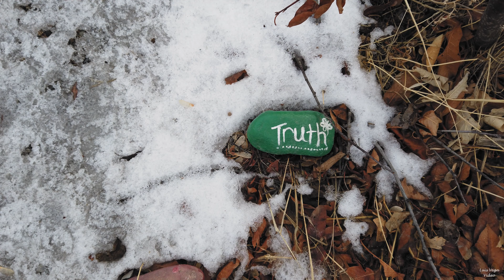Visiting Cottonwood Heights, Utah, (DJI Osmo Pocket)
Cottonwood Heights is a city located in Salt Lake County, Utah, United States, along the east bench of the Salt Lake Valley. It lies south of the cities of Holladay and Murray, east of Midvale, and north of Sandy within the Salt Lake City, Utah Metropolitan Statistical Area.